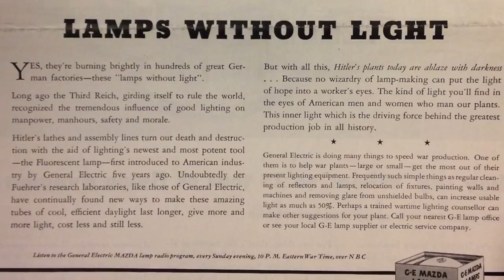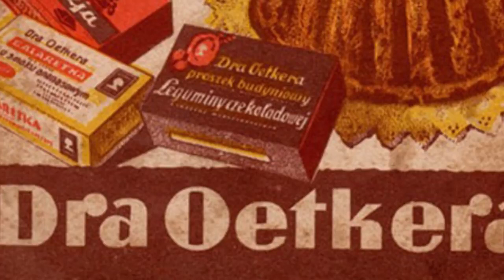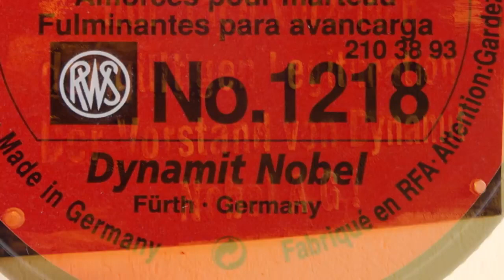10 FIRM WSPIERAJĄCYCH NAZISTÓW (W PRZESZŁOŚCI)